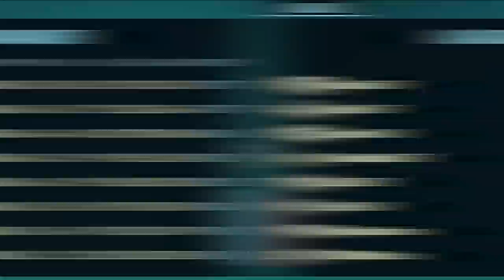THE BROTHERS CLASH IN EL CLÁSICO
They started their journey together, but now they face each other in the most ICONIC football matchup of all time...